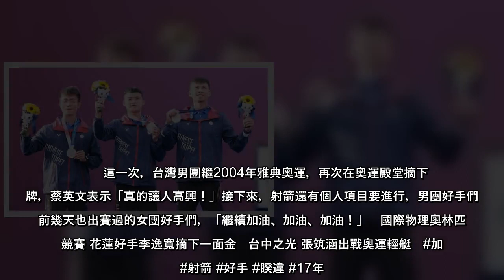睽違17年中華射箭男子代表隊射下奧運銀牌，蔡英文總統今天表示恭喜，她說，她在會議空檔看了一小段決賽。這一次，台灣男團繼2004年雅典奧運，再次在奧運殿堂摘下銀牌，真的讓人高興！接下來，射箭還有個人項目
睽違17年中華射箭男子代表隊射下奧運銀牌，蔡英文總統今天表示恭喜，她說，她在會議空檔看了一小段決賽。這一次，台灣男團繼2004年雅典奧運，再次在奧運殿堂摘下銀牌，真的讓人高興！接下來，射箭還有個人項目要進行
睽違17年中華射箭男子代表隊射下奧運銀牌，蔡英文總統今天表示恭喜，她說，她在會議空檔看了一小段決賽這一次，台灣男團繼2004年雅典奧運，再次在奧運殿堂摘下銀牌，真的讓人高興！接下來，射箭還有個人項目要進行